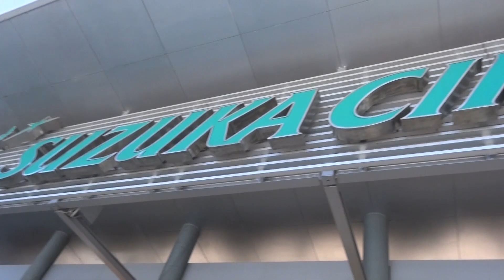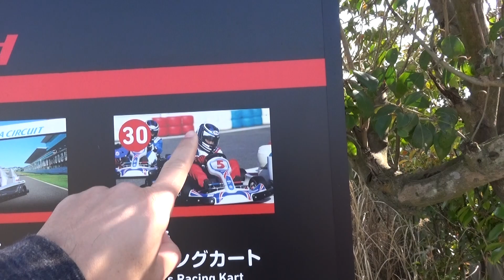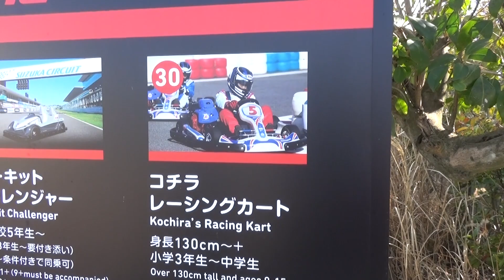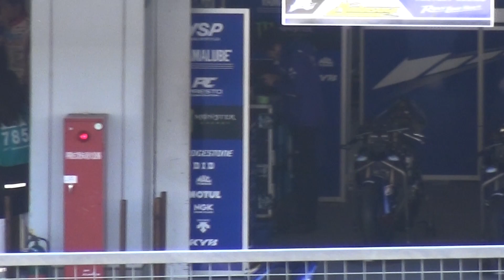Circuito de Suzuka - Japão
Venha conhecer o circuito internacional , palco da corrida de F1 no Japão , evento foi em agradecimento aos fãs de automobilismo , demostração de várias categorias tanto carro com moto .

Não esqueça de avaliar , comentar e compartilhar !! Obrigado !!

===Canais Parceiros

===Fan Pages e Blogs Parceiros

Musicas by =

Abraço!